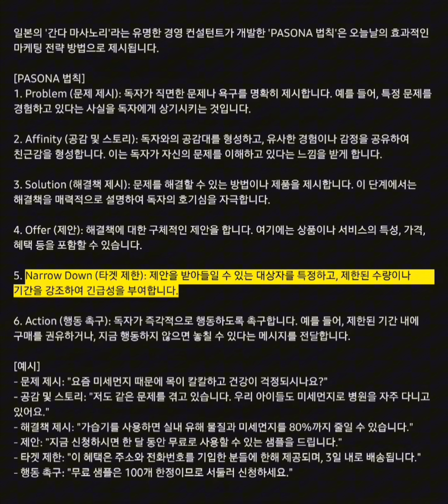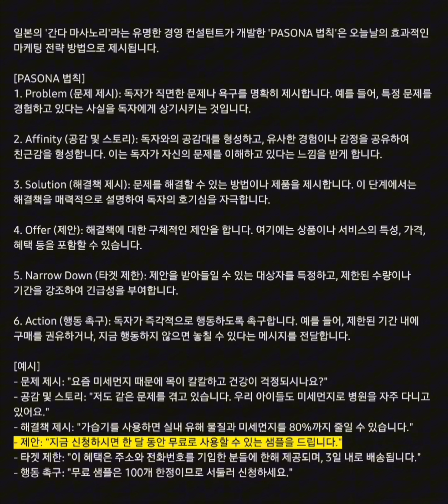일본의 '간다 마사노리'라는 유명한 경영 컨설턴트가 개발한 'PASONA 법칙'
[PASONA 법칙]
1. Problem (문제 제시): 독자가 직면한 문제나 욕구를 명확히 제시합니다. 예를 들어, 특정 문제를 경험하고 있다는 사실을 독자에게 상기시키는 것입니다.

2. Affinity (공감 및 스토리): 독자와의 공감대를 형성하고, 유사한 경험이나 감정을 공유하여 친근감을 형성합니다. 이는 독자가 자신의 문제를 이해하고 있다는 느낌을 받게 합니다.

3. Solution (해결책 제시): 문제를 해결할 수 있는 방법이나 제품을 제시합니다. 이 단계에서는 해결책을 매력적으로 설명하여 독자의 호기심을 자극합니다.

4. Offer (제안): 해결책에 대한 구체적인 제안을 합니다. 여기에는 상품이나 서비스의 특성, 가격, 혜택 등을 포함할 수 있습니다.

5. Narrow Down (타겟 제한): 제안을 받아들일 수 있는 대상자를 특정하고, 제한된 수량이나 기간을 강조하여 긴급성을 부여합니다.

6. Action (행동 촉구): 독자가 즉각적으로 행동하도록 촉구합니다. 예를 들어, 제한된 기간 내에 구매를 권유하거나, 지금 행동하지 않으면 놓칠 수 있다는 메시지를 전달합니다.

[예시]
- 문제 제시: "요즘 미세먼지 때문에 목이 칼칼하고 건강이 걱정되시나요?"
- 공감 및 스토리: "저도 같은 문제를 겪고 있습니다. 우리 아이들도 미세먼지로 병원을 자주 다니고 있어요."
- 해결책 제시: "가습기를 사용하면 실내 유해 물질과 미세먼지를 80%까지 줄일 수 있습니다."
- 제안: "지금 신청하시면 한 달 동안 무료로 사용할 수 있는 샘플을 드립니다."
- 타겟 제한: "이 혜택은 주소와 전화번호를 기입한 분들에 한해 제공되며, 3일 내로 배송됩니다."
- 행동 촉구: "무료 샘플은 100개 한정이므로 서둘러 신청하세요."